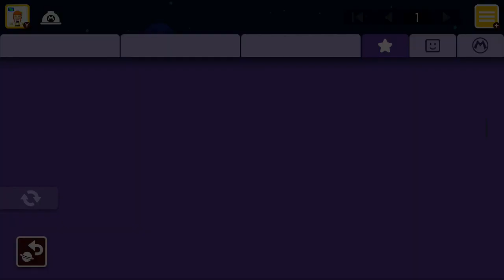Bean Burrito 3: Judgement Day ～ Clear Video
I beat Bean Burrito 3: Judgement Day by SNMajin, and here is the clear video!

This is a typical Bean Burrito level in that it contains a long section where you have to do the same thing over and over again and at the end you get a short but quite challenging section.

Sadly I didn't get World Record on this one because I fumbled too much on that last regrab jump. Maybe I'll try to get the WR at a later time.

Level ID for this one is MTD-W49-NYF, if anyone wants to try it for themselves.

Bean Burrito 23: 15K-03L-VTF